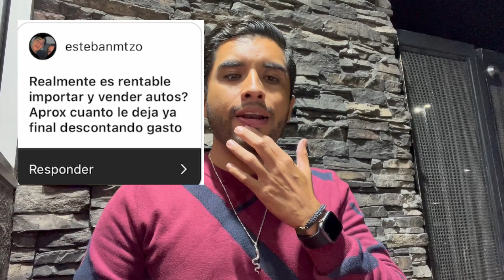Realmente es negocio VENDER AUTOS de subasta en 2022 COPART / IAA | EL HC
En este video contestamos la preguntas que me han estado haciendo, espero y les puedan apoyar para animarse a iniciar en este mundo de la compra y venta automóviles.